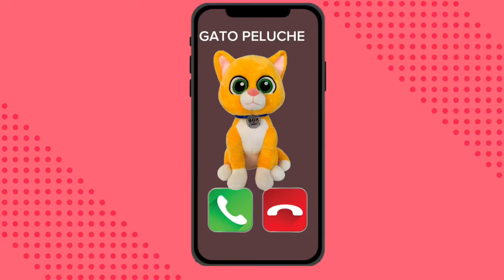El Gato mas Lindo del Mundo 🐈‍⬛ Busca a los Paw Patrol Marshall y Rubble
Llamada al Gato 🐈 Peluche. Marshall y Rubble son sus favoritos.

¡Este contenido es creado por nosotros para entretener! Los personajes de las miniaturas no son de mi autoría, créditos a su creador.

Nota: El contenido de este canal no tiene intensión de ofender ni hacer crear algún concepto negativo de alguien o algo, simplemente lo hacemos con el fin de entretener al espectador y hacer que tus hijos pequeños se diviertan y pasen un día divertido.